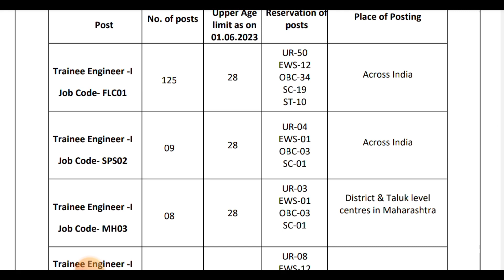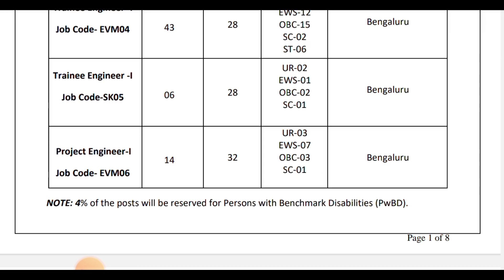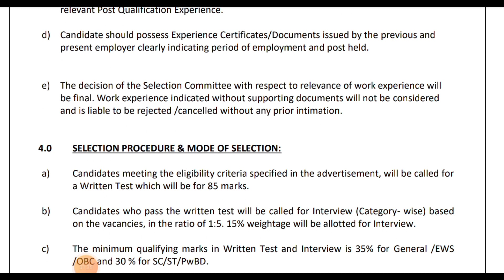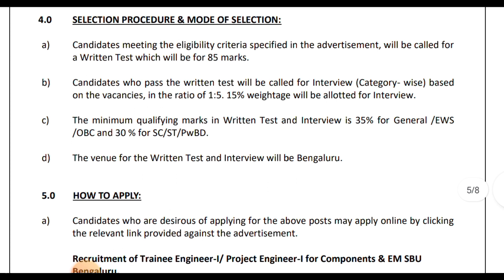Big Update: 200 BEL Vacancy Notifications Out | Engineer Trainer | Psus jobs 2023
allaboutjobs,bel recruitment 2023,bel notification 2023,bel recruitment 2023 for engineers freshers,bharat electronics limited recruitment 2023,bel recruitment 2023 syllabus,bel vacancy 2023,bel vacany 2023,bel india recruitment 2023,bel probationary engineer recruitment 2023,bel probationary engineer interview questions,bel probationary engineer salary,bel senior engineer recruitment 2023,bel senior engineer exam previous question papers